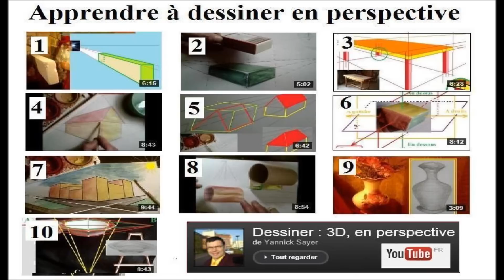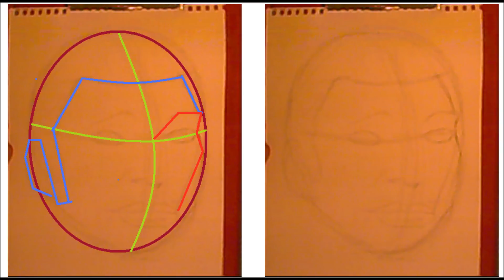Apprendre à dessiner : dessin d'un portrait de Johnny Hallyday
Comment dessiner le portrait de Johnny Hallyday en perspective, avec les jeux d'ombres et de lumières. Dans cette série dédiée au dessin en perspective, j'explique dans ce cours comment donner au portrait dessiné ( à l'aide des nuances du plus clair au plus foncé ) une forme en 3d avec de la profondeur et du volume.